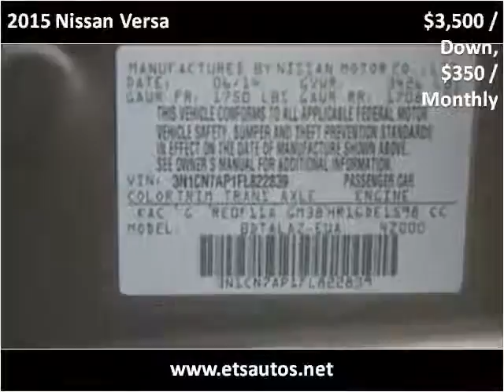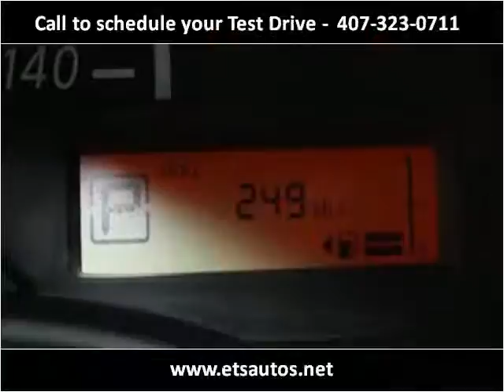2015 Nissan Versa Used Cars Sanford FL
This 2015 Nissan Versa is available from ETS Autos.